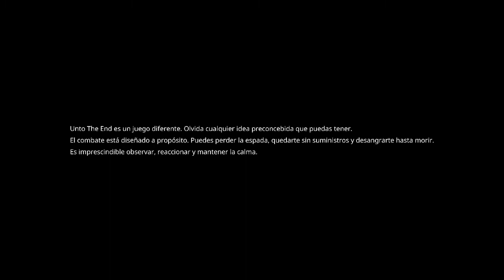👉Empezamos a MORIR ✅ UNTO THE END GAMEPLAY ESPAÑOL ✅ Capitulo 1👍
Empezamos la serie de UNTO THE END. A ver que tal se me da. Dicen que es un juego bastante difícil. GAMEPLAY EN ESPAÑOL.